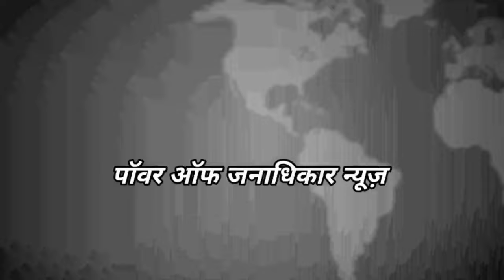बरेली नल से पानी पीने पर निर्धन#दलित के साथ मारपीट घटना यूपी के स्थित रामगंगा चौबारी थाना कैंट की है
बरेली,, नल से पानी पीने पर निर्धन दलित के साथ मारपीट,, घटना यूपी के बरेली स्थित रामगंगा चौबारी थाना कैंट की है,, जहां एक दलित के साथ सिर्फ इसलिए मारपीट की गई क्योंकि उसके नासमझ बच्चे ने नल से पानी पी लिया था,,जिला अस्पताल में भर्ती हीरालाल ने बताया कि वह दलित समाज का निर्धन व्यक्ति है जो नरेगा में मजदूरी कर अपने परिवार की जीविका चलाता है कुछ दिनों पहले गांव में एक नल से पानी पीने को लेकर दबंग आरोपी ने पीड़ित के साथ जातिसूचक शब्दों का प्रयोग करते हुए मारपीट की थी,, एसएसपी बरेली के निर्देश पर आरोपी के खिलाफ कैंट पुलिस ने मामला दर्ज किया था,, विपक्षी दबंग इस बात पर और ज्यादा नाराज हो गया,, रविवार सुबह मजदूरी करने जा रहे पीड़ित को घेर कर लाठी डंडों से हमला कर दिया जिस कारण वह गंभीर रूप से घायल हो गया,, पुलिस ने घायल को उपचार के लिए जिला अस्पताल बरेली में भर्ती कराया है,, पीड़ित ने कहा कि आरोपी दबंग के खिलाफ सख्त कार्यवाही होनी चाहिए,, पावर ऑफ जनाधिकार के लिए बरेली से ब्यूरो चीफ शैलेंद्र चौधरी की रिपोर्ट